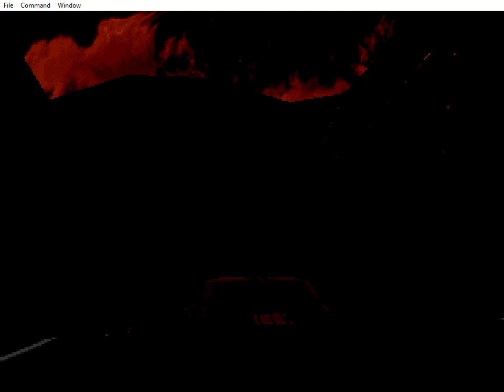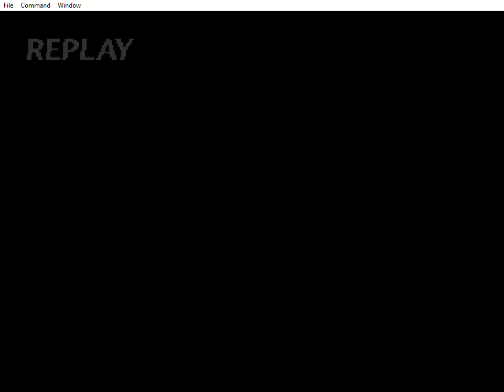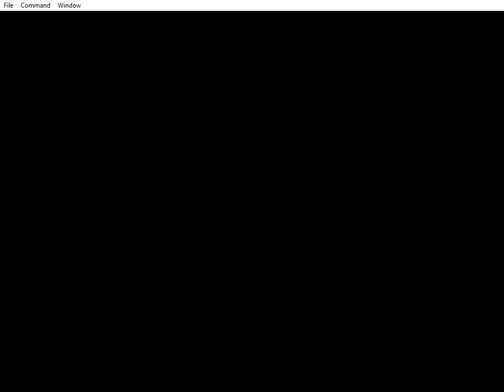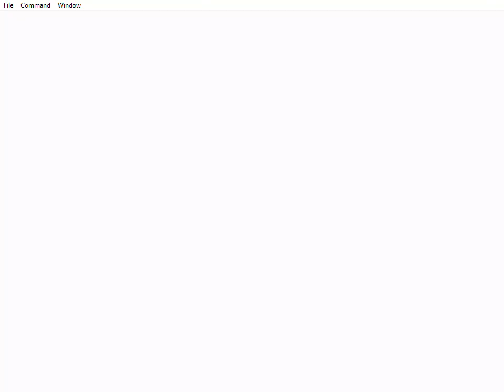Rage Racer Gameplay - Back To Class 3 (RetroArch PCSX ReARMed)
Returning to class 3 to get all gold.